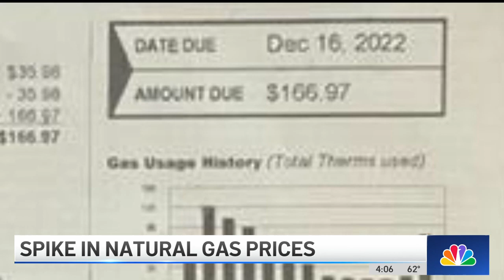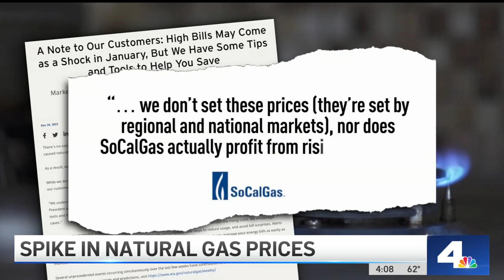KNBC - Los Angeles, CA; Spike In Natural Gas Prices